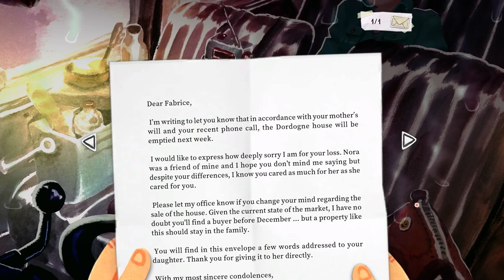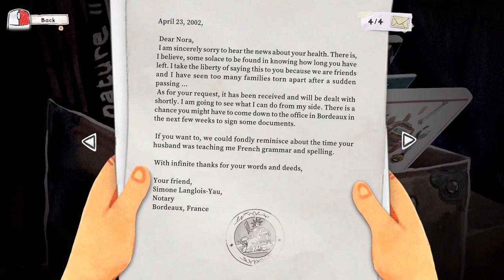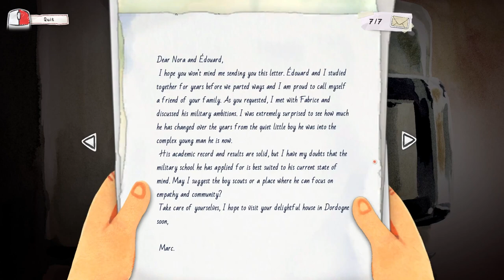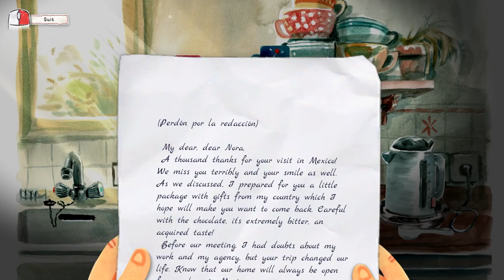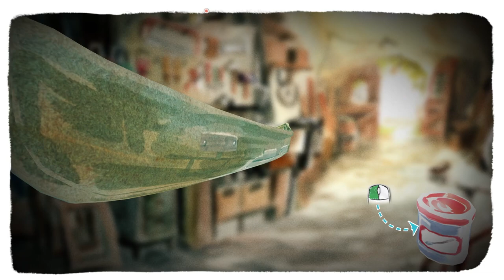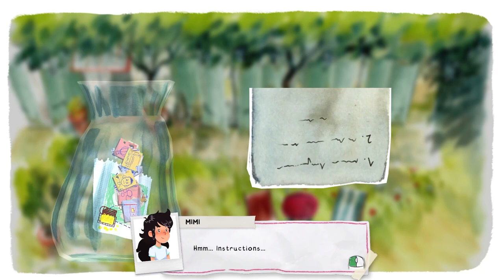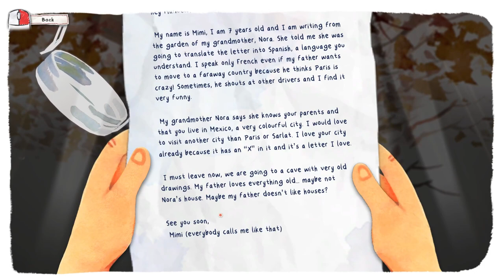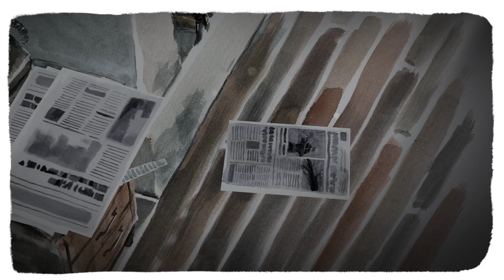Dordogne ( a thousand summer colors Adventure ) - Full Gameplay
01:26 Chapter 1 The House
24:26 Chapter 2 The River
45:59 Chapter 3 The Market
1:19:47 Chapter 4 The Top Of The World
2:01:50 Chapter 5 The Caves
2:25:00 Chapter 6 The Picnic
2:41:27 Chapter 7  The Coulobre
Play as Mimi, exploring the precious recollections of your childhood and the times shared with your late grandmother. As past meets present, confront your adult choices with fond childhood memories to uncover lost family secrets.

Explore Dordogne landscapes of a thousand summer colors, within sumptuous hand-painted watercolor environments. During your adventure, recall the moments, the panoramas, the scents, the sounds, and the sensations. Recount these vivid memories in your journal as a recollection of Mimi’s family past that’s unique to your experience and a nostalgic, touching reflection of your journey